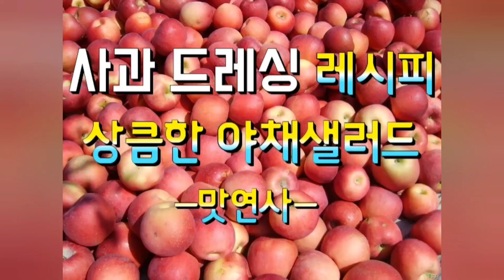야채 볶음면! 쉽고 간단한 맛있는 면요리!한끼식사로 든든한 소면국수 요리/볶음국수 만들어서 맛나게 드셔보세요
야채 볶음면! 쉽고 간단한 맛있는 면요리!한끼식사로 든든한 소면국수 요리
출출할때 볶음국수 만들어서 맛나게 드셔보세요
맛연사 카페(정보교류/소통)

식당창업/전수창업/업소용레시피